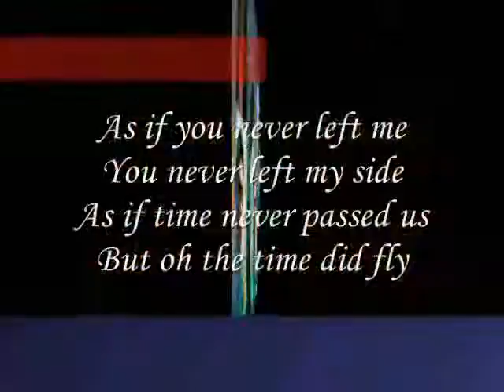Miss You My Dear Sweet heart ,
do.
do so
Money is an excellent servant, but the host
very bad.